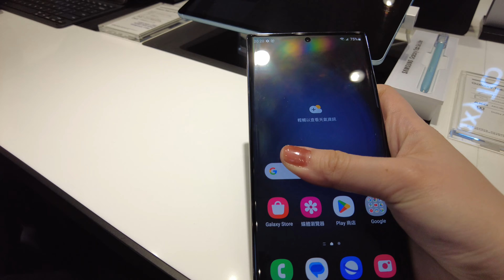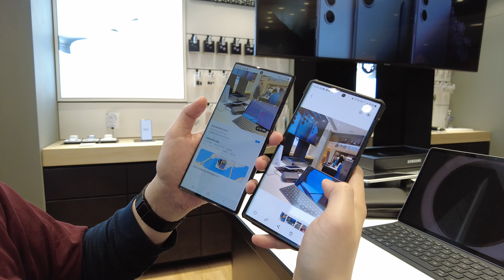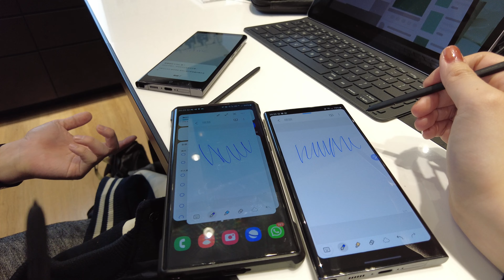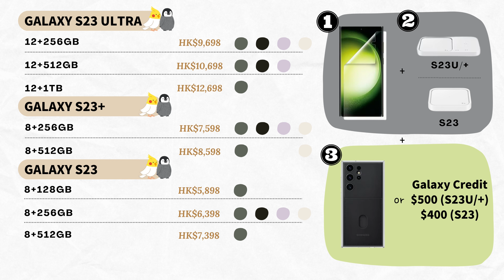【三星VIP活動】搶先上手評測 Galaxy S23 Ultra | 與S22 大對決 .\/. ｜S23 系列香港預購價錢｜@尖沙咀三星專門店｜優先體驗活動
Hands-on the latest Galaxy 23Ultra from Samsung! Thanks for the invitation! Feel deeply honoured to have been invited yesterday.

繼上年到Rosewood酒店發佈 GalaxyZFold4 GalaxyZFlip4 ，今年Samsung就改到門市進行優先體驗活動，好開心再見返MC，再次多謝邀請😊
P.S. 估唔到咁都有EP2😂